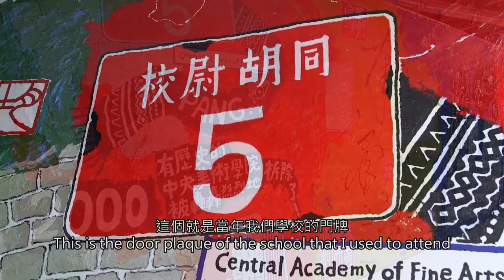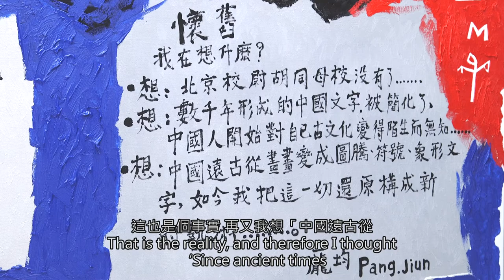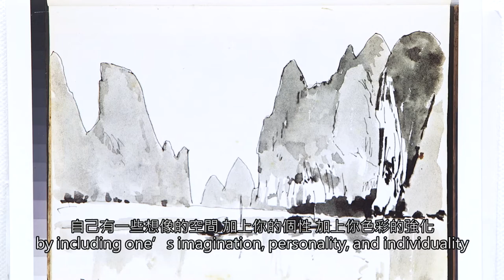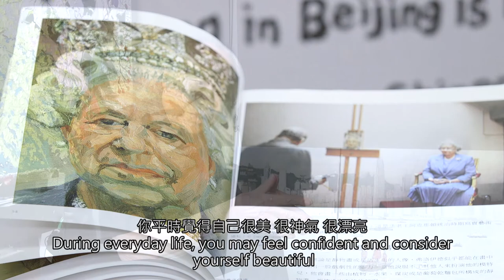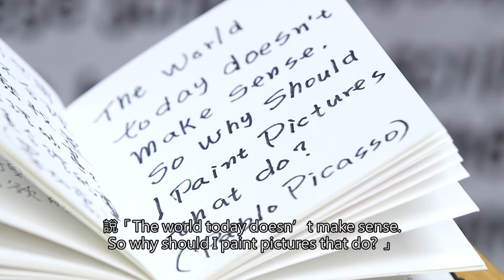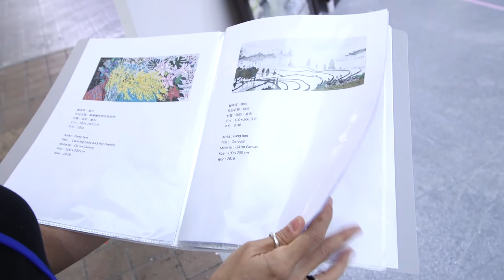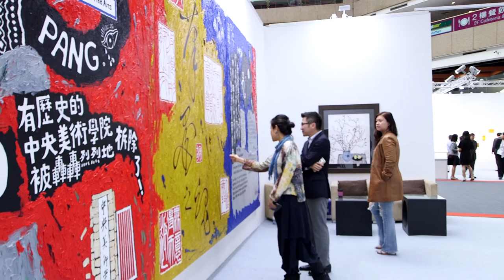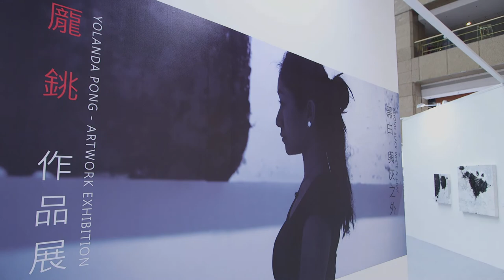龎均八十「懷舊」大作發表展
展覽日期：2016年11月12日至15日
展覽城市：台灣台北
展覽地點：台北世貿一館
主辦單位：日升月鴻畫廊